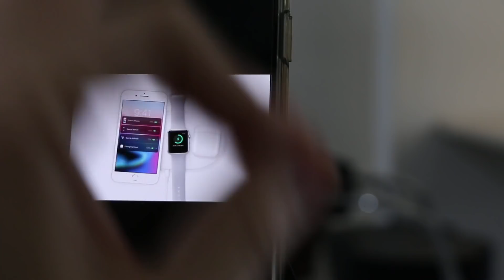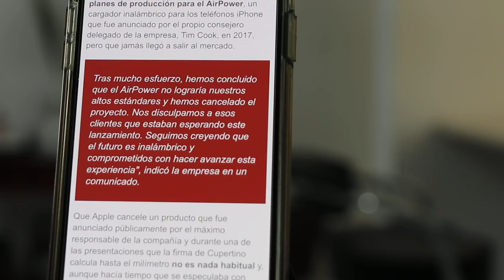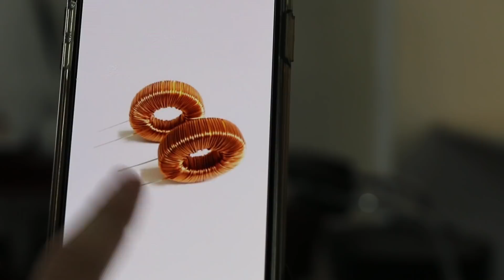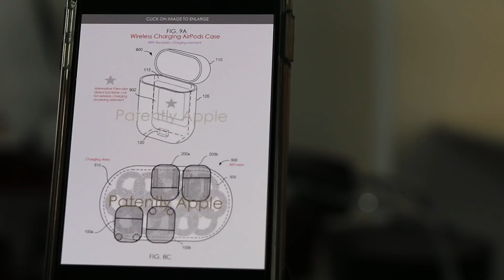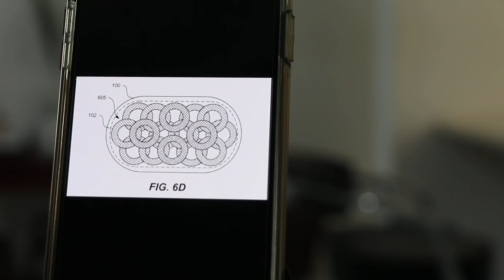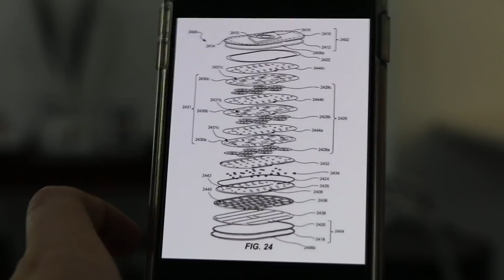EXPLICACIÓN | RAZÓN POR LA QUE APPLE CANCELÓ EL AIRPOWER